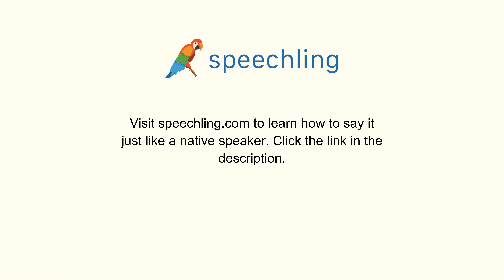イタリア語で"三"の発音の仕方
男性コーチ
Tre

女性コーチ
Tre

三

三